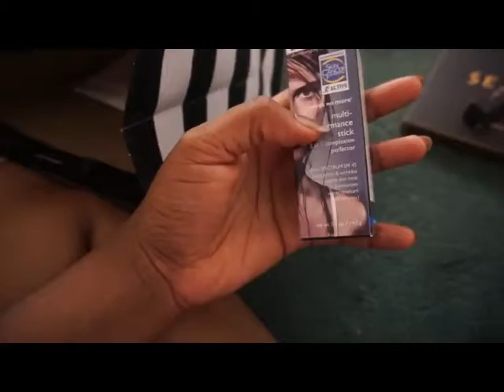Come makeup shopping with me/ Mini haul.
Hi guys, S the other day i went makeup shopping and i look my camera with me. If you want to see the makeup swatches i did and also what i got from Sephora then watch this video.

XOXO